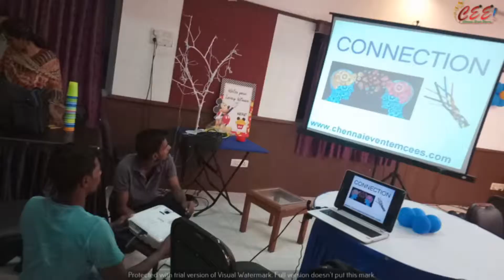Glimpse of the photos taken at the 1st birthday party at Anna University Alumni club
Hi!

Chennai Event Emcees Thamizharasan and Nandhini Aravindan here.

We are based at Chennai and operate across the country.

We also show our presence occasionally in Tamil Television Channels (Sun TV, Z Tamil, Makkal TV, Mega TV, Vijay TV) and also have acted in an Award winning Tamil Movie “Aruvi”

Do like our Facebook page Chennai Event Emcees to get regular updates about our events and know what’s trending in the event industry